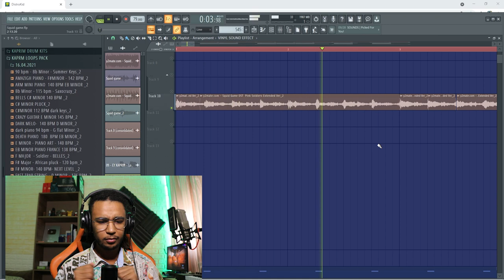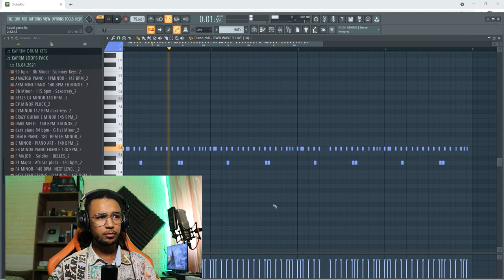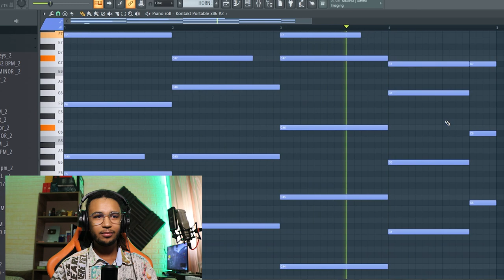FL STUDIO في SQUID GAME كيف صنعت موسيقة